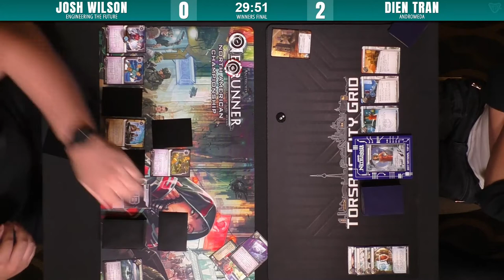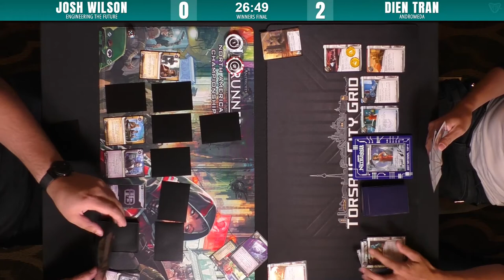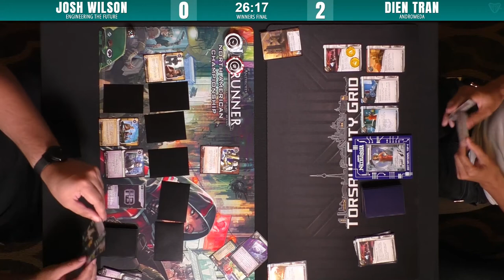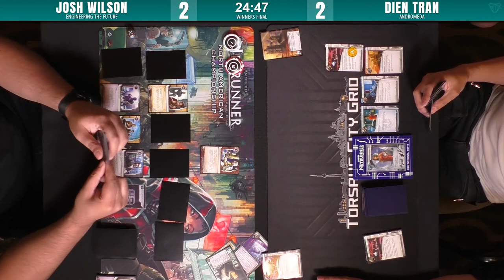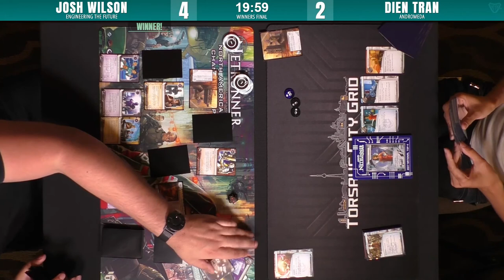Android: Netrunner | Canadian Nationals 2017 Winner's Final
American Netrunner Titan, Josh 'Josh01' Wilson, battles Torsaug ace Dien 'd1en' Tran to stay in the winner's bracket in this Winner's Final match from Canadian Nationals 2017.

Big thanks to Andrej from The Metropole Grid for his commentary along side Mikhail for this match!  Be sure to check out his channel

Our thanks to 401 Games and Asmodee Canada, without whom the 2017 FFG National Championship would not have happened.  to show your support.